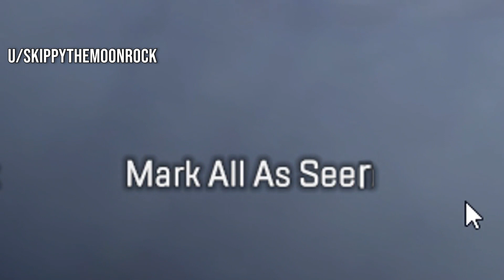NEW Bangalore Event Scout of Action Challenge | Apex Legends Season 12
- Submit your clips below if you want to get featured on our Youtube or Facebook channels: 👇